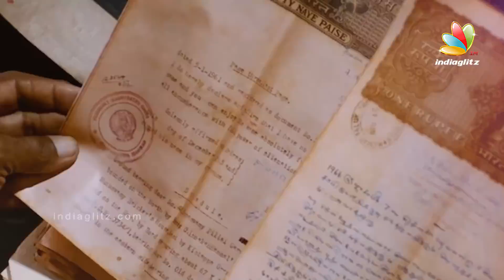Sandy left me because of my love torture : Kaajal Pasupathi Interview | Aayirathil Iruvar, Bigg Boss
Take away the badass mask and Kaajal Pasupathi  is one of the most sweetest and candid persons you’ll get to meet. Watch this exclusive interview with IndiaGlitz where she talks about her upcoming film Aayirathil Iruvar, playing the villain, her experience as a contestant on Vijay TV’s biggest reality show Bigg Boss, ex-husband Sandy and MORE!